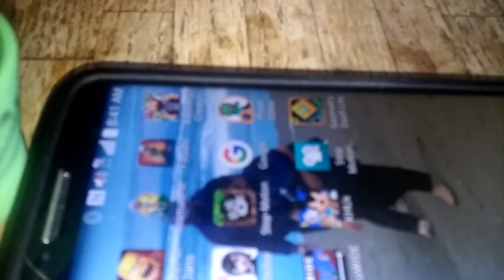SGBP Time:Slippery Slips Into a Phone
Slippery the Slime is no ordinary slime.
He loves to slip, slide, and play.
But then, he slips into a phone.